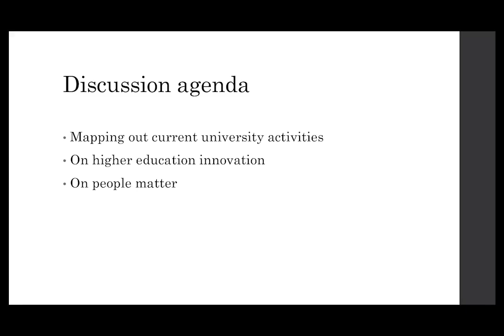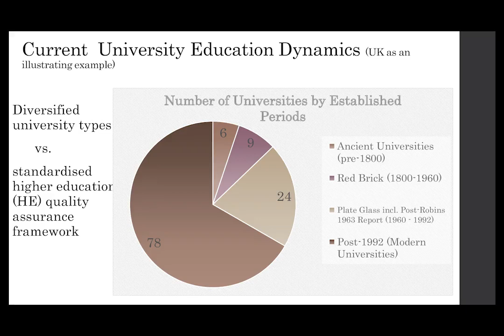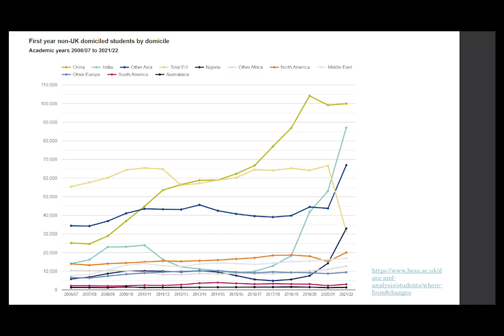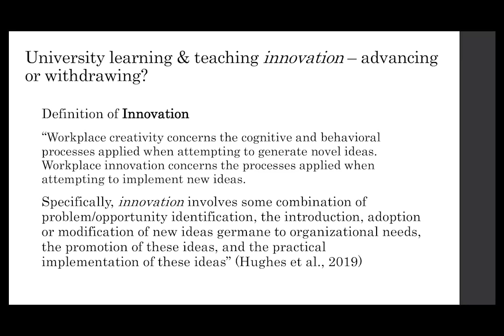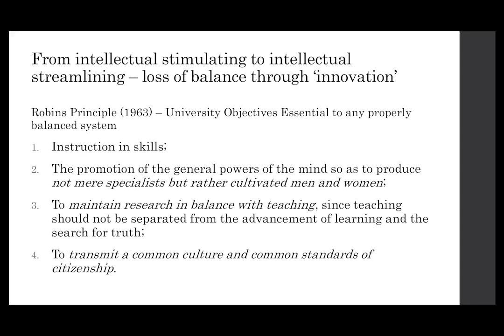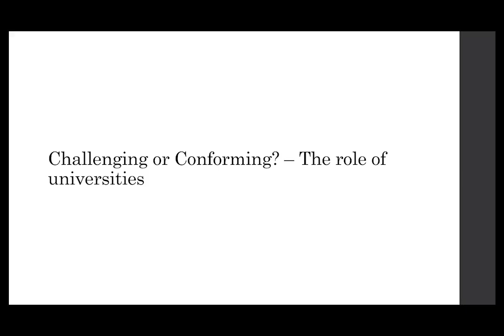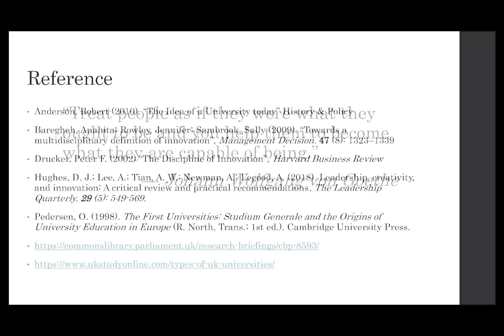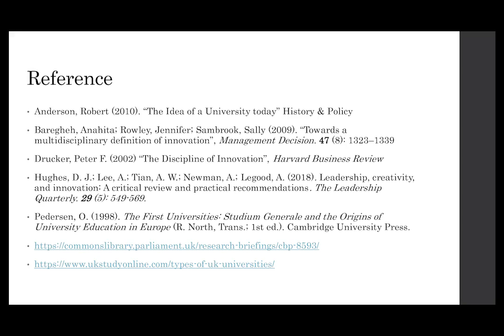Rhetoric Of Innovating Higher Education with Bing Wu Berberich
For accompanying information and knowledge resources to the talk please